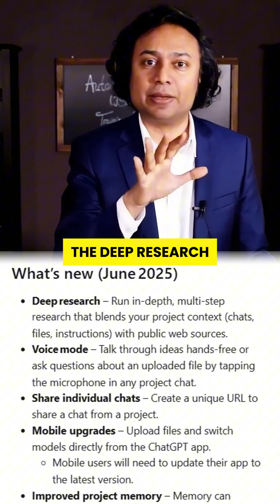ChatGPT Projects Just Changed The Game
ChatGPT Projects just changed the way we use AI forever.
No more starting over. Your AI now remembers everything—your past chats, your instructions, even your documents—all saved in one powerful workspace.

Deep research? ✅
Real-time voice conversations? ✅
Live sharing of your projects? ✅
This is the future of productivity with AI.

If you’re not using ChatGPT Projects yet, you’re leaving massive opportunities on the table.

Bookmark this video and start building smarter. 🚀